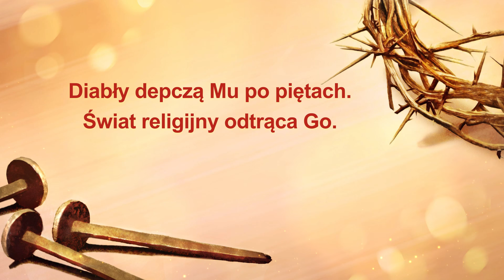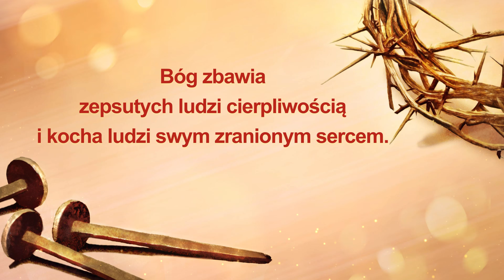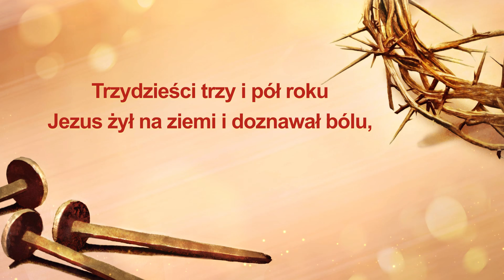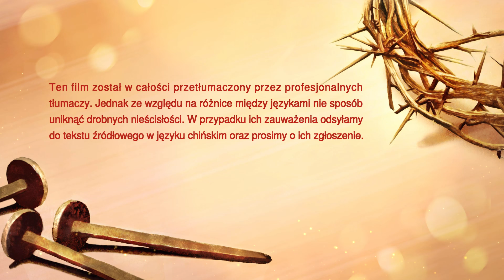Muzyka chrześcijańska z tekstem | „Bóg kocha człowieka swymi ranami”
I
Bóg wcielony jest sądzony, potępiany i wzgardzony.
Diabły depczą Mu po piętach.
Świat religijny odtrąca Go.
Nikt nie może wynagrodzić Jego bólu.
Szaleńczy opór ludzkości,
kalumnie, prześladowania i oszczerstwa
wielce narażają ciało Boga.
Kto zrozumie ból i ulży Jego cierpieniu?
Bóg zbawia zepsutych ludzi cierpliwością
i kocha ludzi swym zranionym sercem.
To najboleśniejsze
dzieło ze wszystkich.
Całe dzieło Boga w ciele
objawia jedynie miłość.
On wszystko oddaje ludziom,
istotą Jego dzieła miłość jest.
objawia jedynie miłość.

II
Trzydzieści trzy i pół roku
Jezus żył na ziemi i doznawał bólu,
aż umarł na krzyżu, zmartwychwstał
i ukazywał się przez czterdzieści dni.
Skończył się trud życia z ludźmi,
lecz serce Boga wciąż cierpiało,
martwiąc się o los człowieka.
Któż mógłby poznać i znieść taki ból?
objawia jedynie miłość.
objawia jedynie miłość.

Zachęcamy do pobrania aplikacji Kościoła Boga Wszechmogącego.

Oświadczenie: Niniejszy film jest produkcją o charakterze non-profit i został zrealizowany przez Kościół Boga Wszechmogącego. Film ten nie może być rozpowszechniany w celach zysku osobom trzecim i mamy nadzieję, że każdy będzie rozpowszechniał go w sposób jawny. W przypadku rozpowszechniania, prosimy o podanie źródła. Bez zgody Kościoła Boga Wszechmogącego żadna organizacja, grupa społeczna lub osoba nie może ingerować w zawartość niniejszego filmu ani przedstawiać jej w sposób zafałszowany.